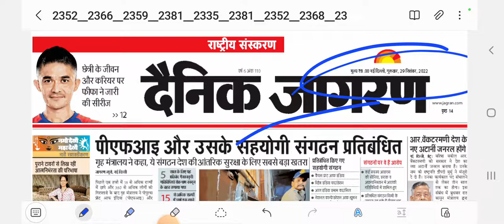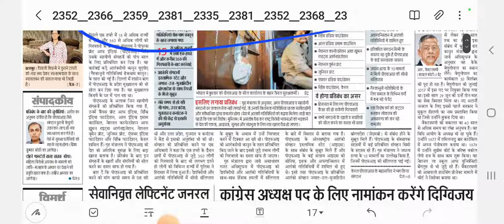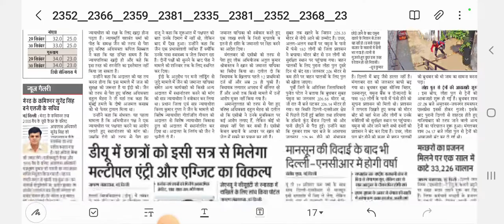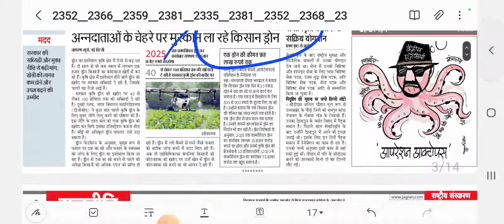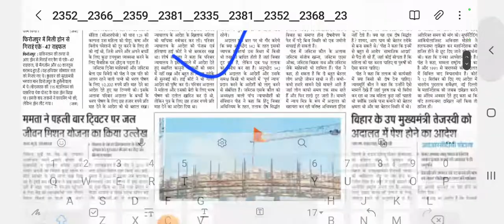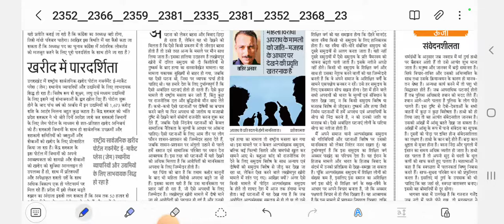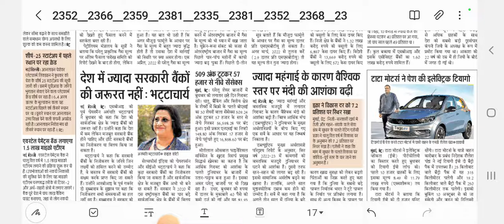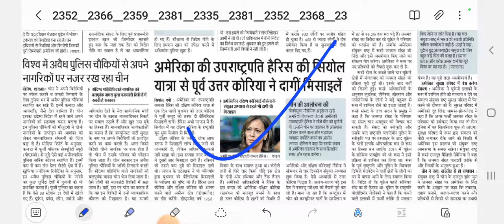29 सितंबर 2022 दैनिक जागरण अखबार